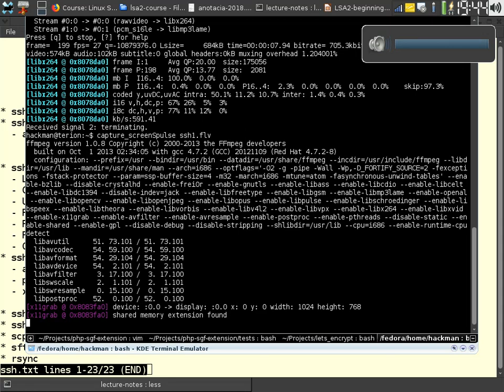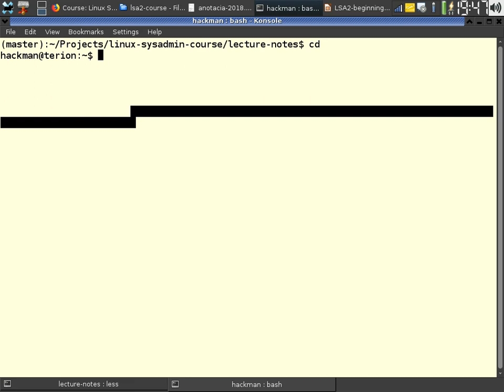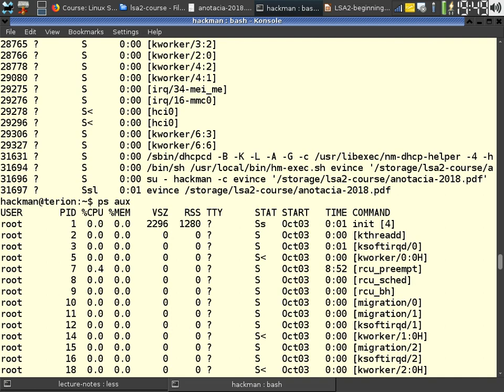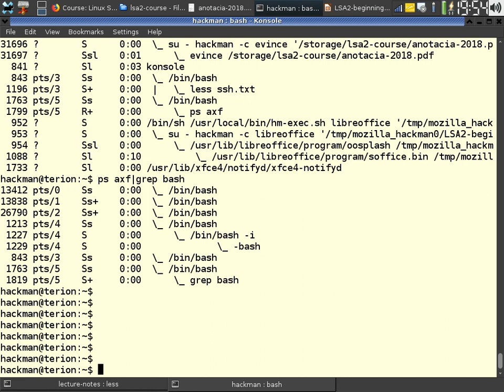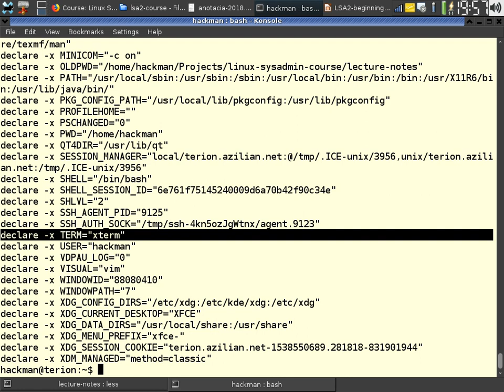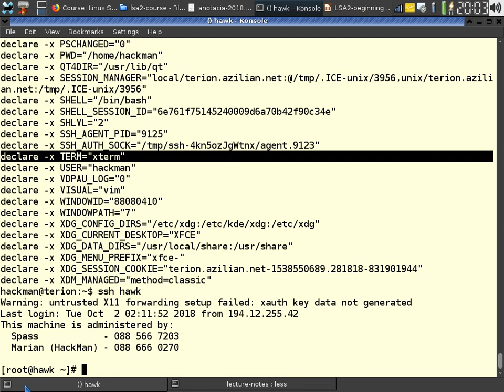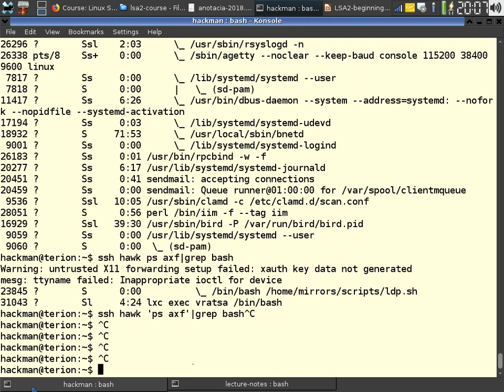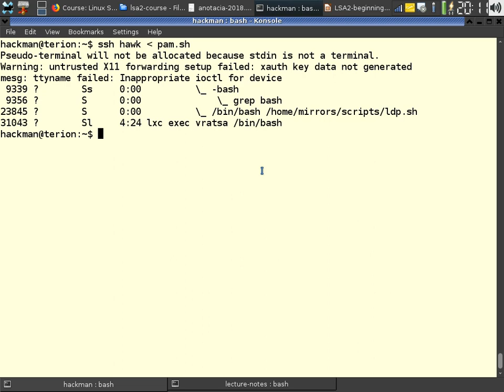01. LSA2 - SSH part I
Lecture: Introduction to SSH client and server
LSA2
Date: 04.Oct.2018